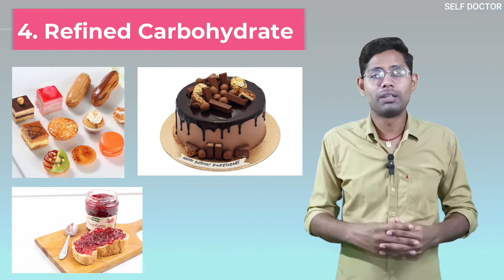URIC ACID में क्या नहीं खाना चाहिए | uric acid foods to avoid | SELF DOCTOR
About This Video:
नमस्कार🙏: आज इस वीडियो में मैंने बताया है की यूरिक एसिड बढ़ने पर क्या चीज नहीं खाना चाहिए, ये जानना बहुत ज्यादा जरुरी है क्यूंकि आज कल के समय में लोग इतना ध्यान नहीं देते, तो आप इस वीडियो के जरिये सब कुछ जान सकते हैं उम्मीद करता हूँ आपको ये वीडियो पसंद आई होगी !! बहुत-बहुत धन्यवाद❤️

Namaskar🙏: Today in this video I have told about what not to eat when uric acid rises, it is very important to know because in today's time people do not pay much attention, then you can do this. You can know everything through the video, hope you liked this video !! Thank you very much❤️